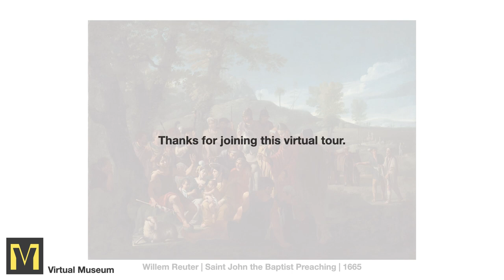Flemish paintings in Baroque style: Relaxing, HD Fine Art for 4K and HD TV (No Sound)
Enjoy this wonderful eclectic collection of artists from the ancient Belgium. Wonderful scenes, still life and portraits come alive in your living room, dining room, or special occasion as you and your guests enjoy this delectable selection free of music to accompany with your choice of sound. Enjoy!